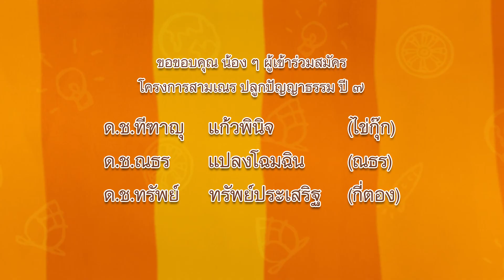สามเณรปลูกปัญญาธรรม ปี 7 | สกู๊ปปลูกปัญญาธรรม | EP18